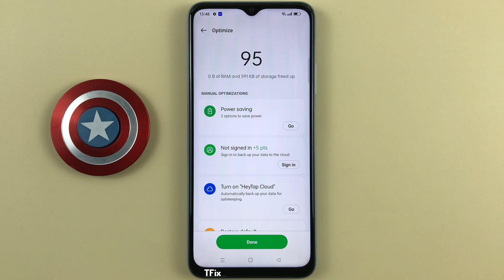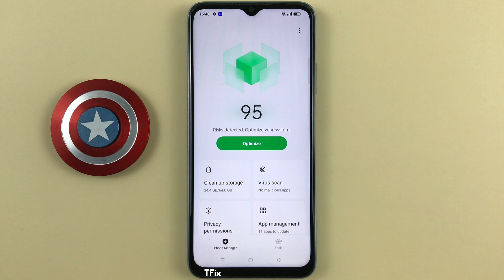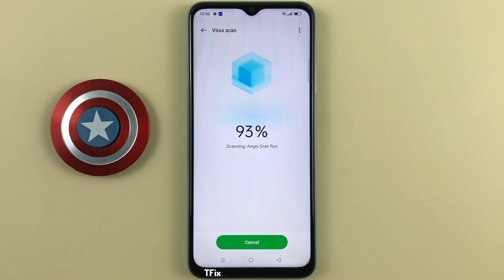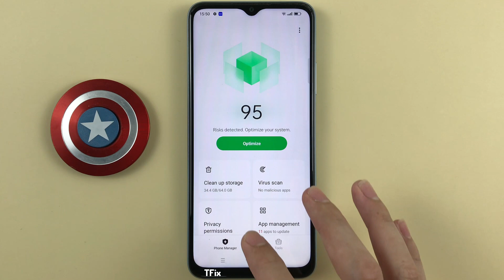How to clean trash and scan viruses on OPPO A17 Android 12